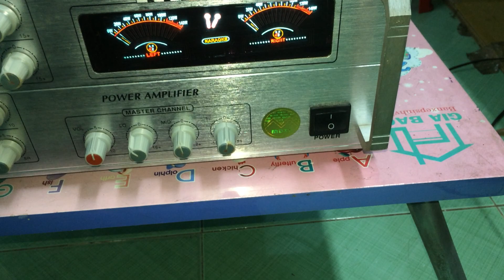Amply MDM 8 Con Lớn Hàng Cty Âm Thanh Tốt | PMT CỦ CHI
Amply Karaoke hàng bình dân chất âm tốt
Máy hiệu MDM 8 sò Toshiba
Kéo Tốt Đôi Loa kích thước 25cm
Máy sài còn rất tốt Full chức năng

Thanh lý chỉ 800k , không bao ship
Mua hàng vui lòng đặt cọc trước

Ngoài ra bên mình có cung cấp biến trở volume Xịn cho Amply

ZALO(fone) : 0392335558